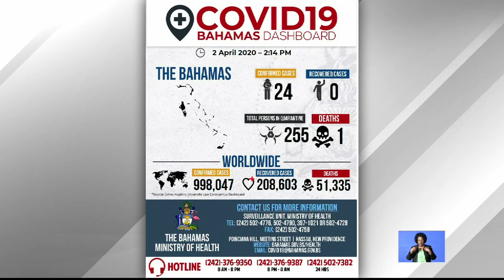HEALTH AND ECONOMIC THREAT IN WAKE OF COVID-19